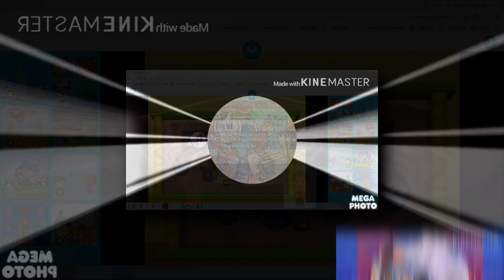(.../(YTPMV) Ytp Something kicks my eye scan